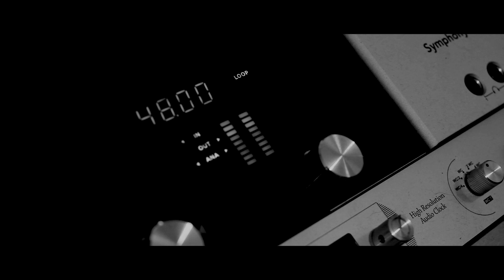HITTMAN - 大番狂わせ / 旅の途中 Prod. YELLA DADDY (Official Music Video)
2020年7月24日各社にて"HITTMAN - 旅の途中"を配信開始！！

1. HITTMAN - 大番狂わせ ( Prod. KAKUREZATO )
2. HITTMAN - 旅の途中 (Prod. YELLA DADDY )

Music Video Director / TOM ANDOU
All Mixing & Mastering / Takahiro Tonoka
Recording / KAKUREZATO STUDIO
Jaket Art / 武

[ LYRICS ]
( HITTMAN - 大番狂わせ )
※Hook
街の灯りが消え出す頃　秘密の計画を立てて　周りは将来の為おれは今日生き延びる為に必死
やるなら今しかねえ
今更後に引ける訳ない　待ったなしここで俺が大番狂わせ

( Verse 1 )
皆まで言わすなこのクソッタレ　街の風が俺の背中を押してくれる
漢は背中で語るのさ　俺の旅はおわらない　一か八か0か100か　そうさ俺の人生はまるで博打　目先の金に踊らされてどん底まで落とされた

※Hook

[ LYRICS ]
( HITTMAN - 旅の途中 )

※Hook
キツい旅だぜまだ　お前にわかるかい？　咲かす漢の華　俺はあの日のまま

( Verse 1 )
その日暮らしから贅沢暮らし　別にどうでもいいし　金を追ってる筈が金に追われる生活から抜け出す方法
考えても一緒　やるしかないそれだけ　敵は己だけ　今まで泣かした数だけツケを払うまで　今まで騙した数だけ消えてくMoney
好きでもない酒を飲んで眠りに着くのさ　夜が更ければいつもと同じさ

※Hook

( Verse 2 )
朝の６時に目を覚ます　眠たい目をこすりながらタバコを吹かす
インスタのstoryを見ると皆partyの中仕事に向かう　気づけば10年くらいこの生活　抜け出す為の音楽を必死にやるだけさ　それでも行ったり来たり同じ道　夕陽が沈めばいつも通りさ

※Hook